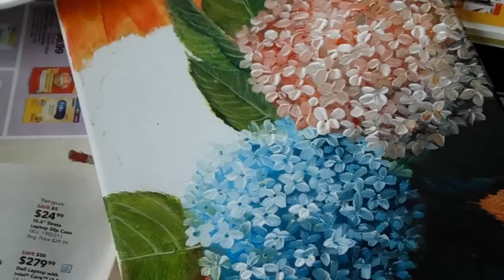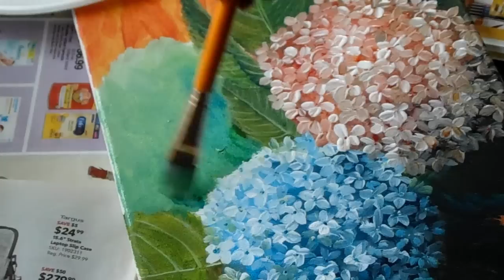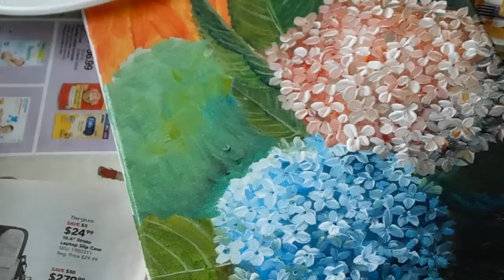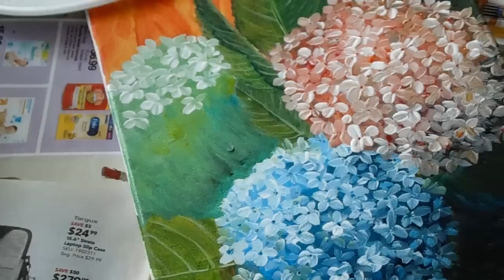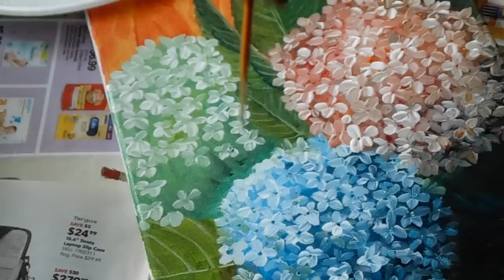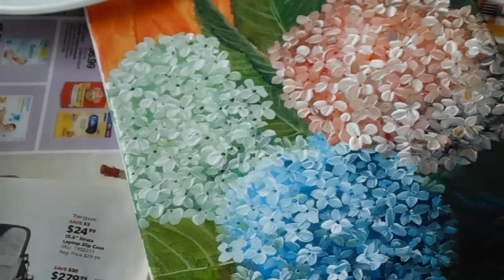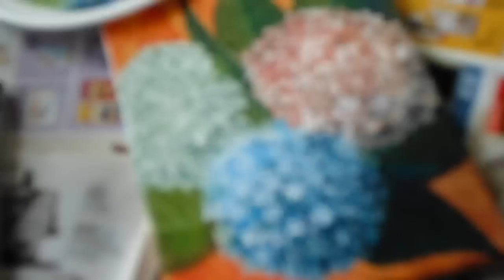How to paint Hydrangeas